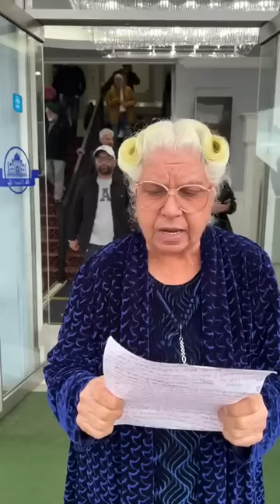ਕਨੇਡਾ ਚ ਪੰਜਾਬੀ ਟਰੱਕ ਡਰਾਈਵਰ ਦਾ ਧਰਨਾ Indi Jaswal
ManiiiKalakh